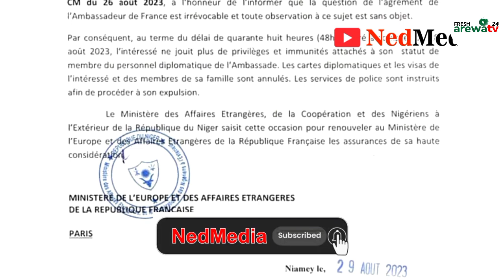MACRON YA ZARGI GENERAL TCHIANI DA YIN GARKUWA DA JAKADAN FARANSA DA HANASHI ABINCI MAI GINA JIKI